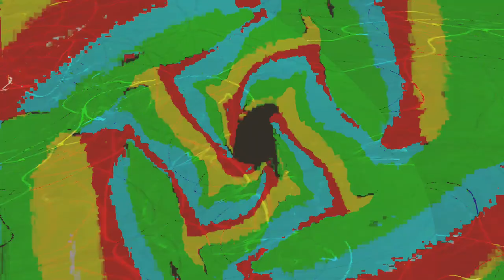[EPILEPSY WARNING] Movie 24 02 12 21h04m06s